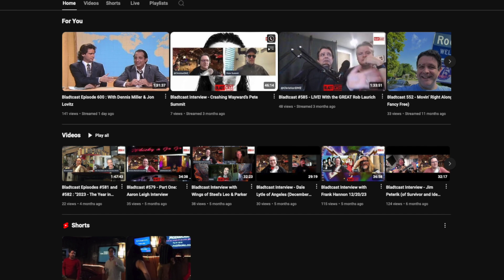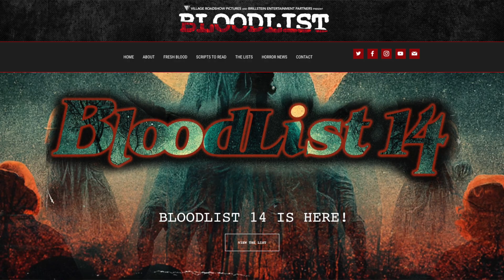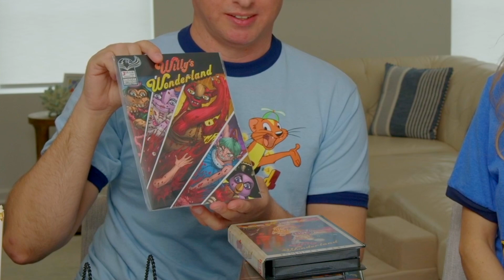Nick Cage vs. Animatronics: Willy's Wonderland Review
Reel Flicks & Popcorn Picks: Willy's Wonderland (2021)

A quiet drifter is tricked into a janitorial job at the now condemned Willy's Wonderland. The mundane tasks suddenly become an all-out fight for survival against wave after wave of demonic animatronics. Fists fly, kicks land, titans clash -- and only one side will make it out alive. - IMDb

Join Dan Carroll and Amanda Gargiulo as they dive into the wild, wacky world of "Willy's Wonderland"! Watch as Dan, our resident horror aficionado, and Amanda, the queen of quirky cinema, team up to tackle Nicolas Cage's latest animatronic adventure. Expect laughs, screams, and a whole lot of quirky commentary as they dissect every twist, turn, and creepy creature. Will Dan survive the scares, and will Amanda uncover hidden cinematic gems? Tune in to find out in this electrifying and entertaining review!

Writer: G.O. Parsons
Director: Kevin Lewis
Stars: Nicolas Cage, Emily Tosta, Beth Grant

June 24th, 2024
Streaming On: @hulu , @Tubi , @CracklePlusTV

Sponser: @thebladtcast3174

***FILMING LOCATION***
Art Factory Studios - Paterson, NJ